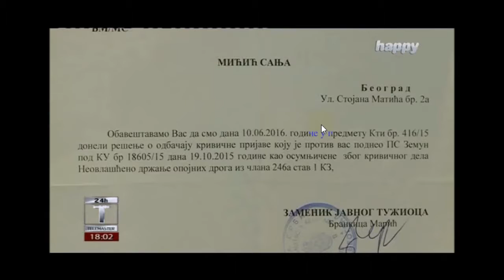Srbija: ZABRANJENO LEČENJE! Proces protiv bolesnih! Happy Tv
Kada nepravda postane zakon, otpor postaje obaveza! Država koja hapsi i procesuira teško bolesne i članove porodica koji im pomažu je direktan saučesnik u ovom ZLOČINU! (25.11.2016 'Telemaster' Happy TV)
Gradimir Veljković: "Evo ako me pitaš da li se plašim robije...pa plašim se samo zato što znam da nikakvo zlo nisam napravio, ali se mnogo više plašim invalidskih kolica , pelena, svoje unesrećene porodice...Izbor je što se ovoga tiče lak. Težak, a lak..."

Izuzetno dobar prilog o hapšenjima i procesima protiv pacijenata koji se leče Kanabisom u Srbiji i zloupotrebama zakona. Postoji osnovana sumnja da je Sudija Goran Stanojević iz Višeg javnog tuzilastva u Leskovcu u dogovoru sa advokatom, a radi sticanja materijalne koristi, odbacio sve dokaze i činjenice i sa namerom doneo nezakonitu presudu, čime je dodatno ugrozio zdravlje mlade teško bolesne majke. Sudija je ovakvom zloupotrebom svog položaja, uspeo da potpuno OBESMISLI POSTOJANJE ZAKONA i srpsko pravosuđe, jer u ovoj presudi NEMA PRAVDE!

Hvala novinarima i urednicima Happy TV za objavljivanje ove priče o progonu porodice teško bolesne majke Dragane i sramnoj presudi njenom mužu jer je pokušao da joj pomogne. BORBA saborci!

Detalji Procesa protiv Draganine porodice i zvanično saopštenje humanitarnog Udruženja IRKA